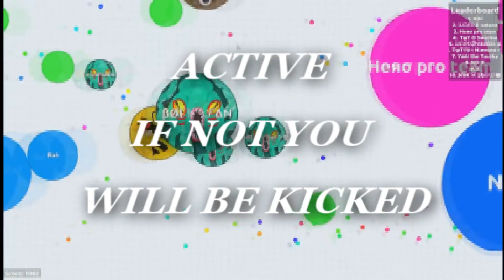AGARIO JOIN βØl丅 ᛋ (BOLT CLAN ) // CLAN RECRUITMENT{CLAN FULL CLOSED }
READ THE DESCRIPTION IMPORTANT !

SO HI GUYS A NEW CLAN IS IN AGARIO :)

NAME OF THE CLAN :

βØl丅 ᛋ

SO IF YOU KNOW HOW TO SPLITRUN OR ANYOF THESE OR LEVEL +50 OR YOU HAVE 200 SUBS IN YOUTUBE
OR +45 K HIGHSCORE

THEN YOU CAN JOIN THE CLAN :D

K THEORY X WIZARD - TURN IT
Trap Nation

YOUR SKYPE + HIGHSCORE + LEVEL + WHAT KIND OF TRICKS YOU KNOW ..

GOODLUCK ALL ..